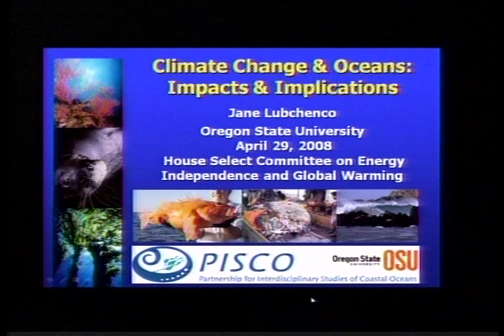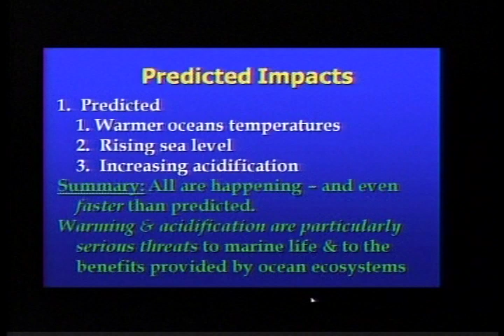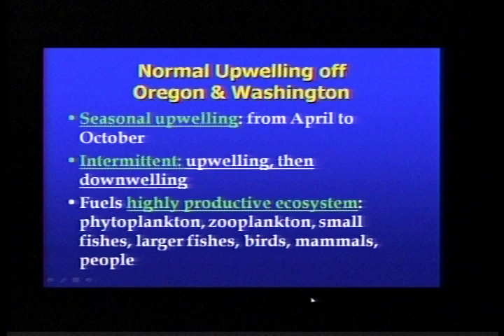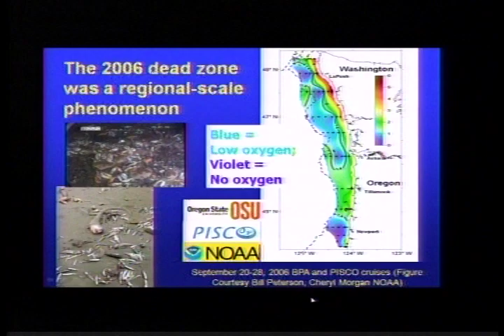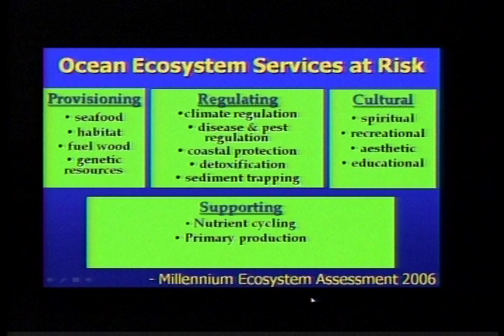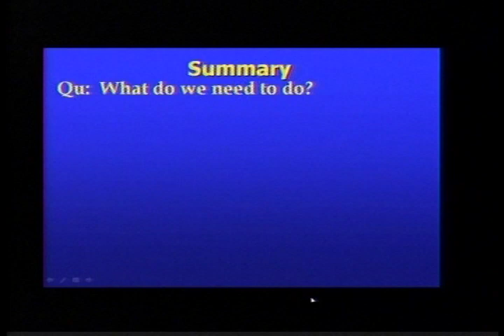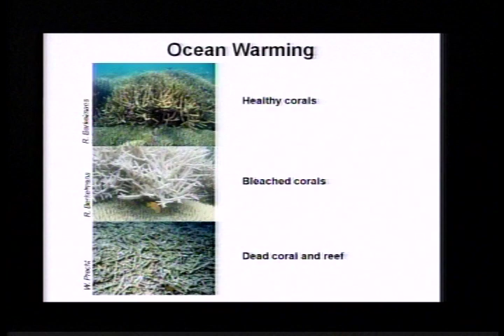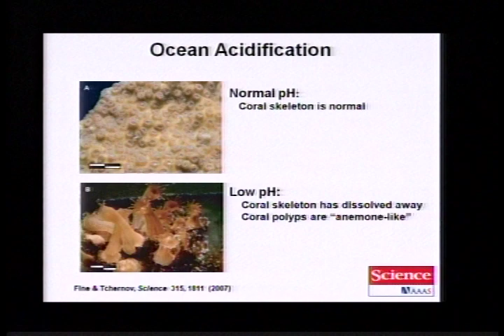Rising Tides, Rising Temperatures: Global Warming Effects on the Oceans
Rising Tides, Rising Temperatures: Global Warming Effects on the Oceans - Select Committee on Energy Independence and Global Warming - 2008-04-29 - On Tuesday, April 29, 2008, Chairman Edward Markey (D-Mass.) and the Select Committee on Energy Independence and Global Warming held a hearing examining the impact global warming is having on the earth's oceans and ecosystems. Featuring renowned explorer Sylvia Earle and other ocean experts, the hearing discussed how carbon dioxide emissions and the effects from global warming are harming the earth's coral reefs, increasing the acidity and sea-levels of oceans across the globe, and putting fish stocks at risk during an already burgeoning food crisis. Witnesses: * Sylvia Earle, Explorer-in-Residence, National Geographic Society; * Dr. Vikki Spruill, President and CEO of The Ocean Conservancy; * Dr. Jane Lubchenco, Department of Zoology, Oregon State University; * Dr. Joan Kleypas, National Center for Atmospheric Research, Boulder, Colorado.  Video provided by the U.S. House of Representatives.